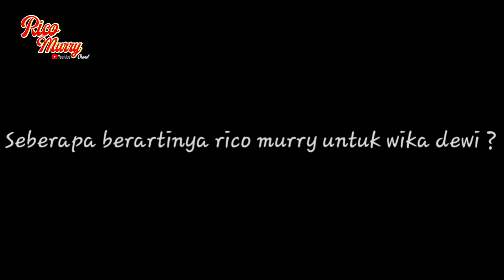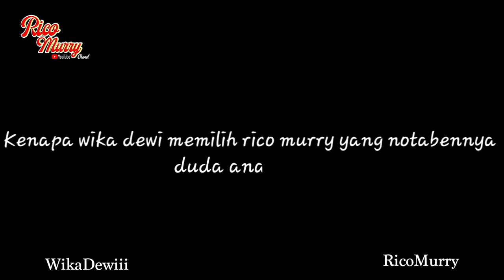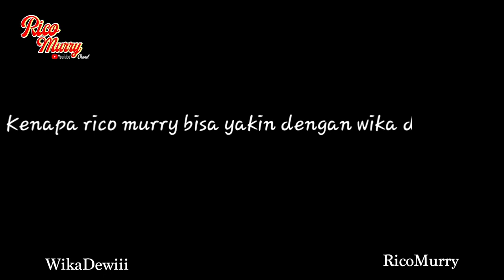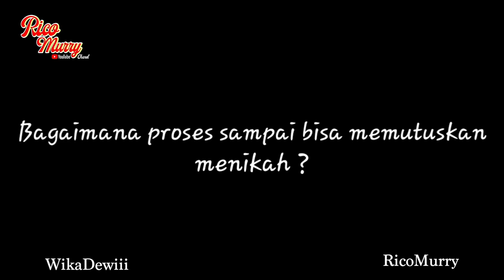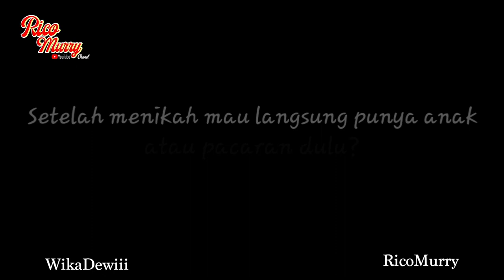LOVE STORY | PART 2 BAGAIMANA RICO MURRY DAN WIKA DEWI MENYIASATI PERBEDAAN USIA YANG CUKUP JAUH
Love Story | Lika - liku hubungan Rico Murry dan Wika Dewi dari sering berantem dan tidak dapat menyatukan ego mereka tapi di tengah ketidaksamaan mereka malah memutuskan menikah, apa alasan mereka menikah ? Padahal mereka sering ribut dan putus nyambung. Tonton terus kisah perjalanan cinta mereka di Rico Murry Youtube Channel !